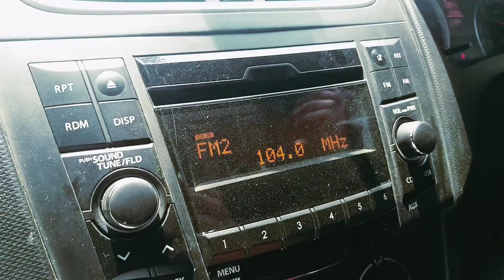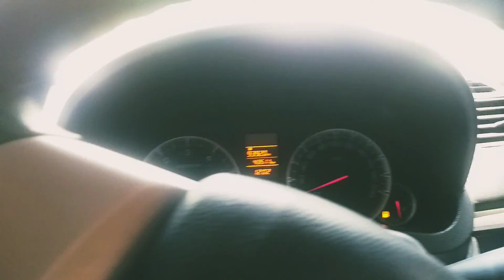Roadtrip in car | Auroville India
ROADTRIP in a car at Auroville.Comedy scenes all along the way so DONT Miss it !
Life as A SOLO CREATOR ...

BEST TIME TO START MY FITNESS CLASS! JOIN NOW !
3 DAY TRIAL OFFERED IN THIS FESTIVE SEASON ! TRY IT NOW !
FIT INDIA is HERE ! BLAST OUT YOUR FITNESS LEVEL ! WHO'S READY?
''''''''''''''''''''''''''''''''''''''''''''''''''''''! We are MOVING to NEXT LEVEL !''''''''''''''''''''''''''''''''''''''''''''''''''''''''''''''''''''
NOW is the TIME  to achieve your GOALS !  Pra Fitness Answers!
Motivation STARTS NOW HERE ! Feel the benefits and Thank me Later!
Just Inbox me ! I will help you out with your FITNESS journey!
REVOLUTION !

1-Why living a healthy lifestyle is important?
2-why should we start Fitness with Pra Fitness ?
3-What is the solution to strengthen our immunity system?
4-PLEASE stay MOTIVATED and ACHIEVE your GOAL with ME Right now |''''''''''''''''''''''''''''''''''''''''''''''

5-Come Join me DAILY on FACEBOOK LIVE id : Pra Fit

Listen to me on Anchor.fm and Share with Friends for very frequent UPDATES !
*My Fashion STORE on Instagram : pra_fitmenswear- PLEASE PURCHASE NANBA
*Thank you for your Wonderful and Precious Time that you spend on my Channel
ME + US = WE ARE IN THIS TOGETHER - WE ARE GONNA WIN !